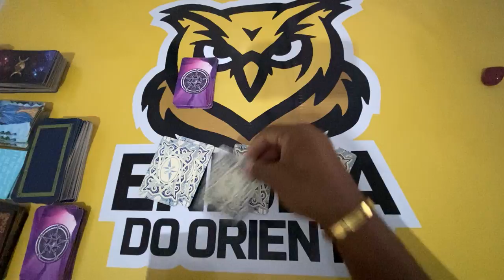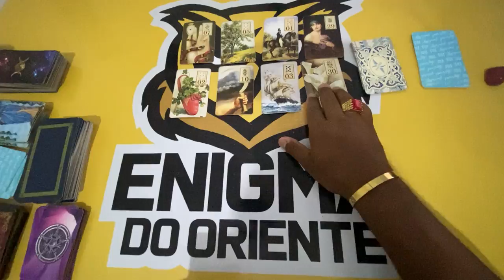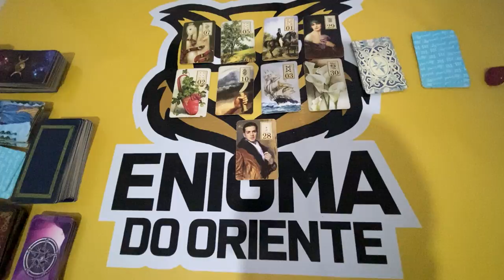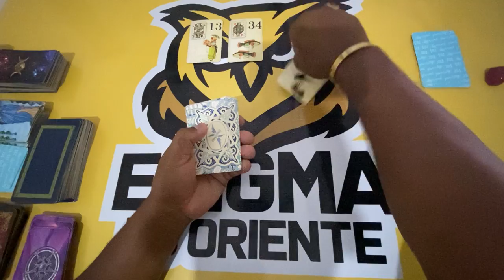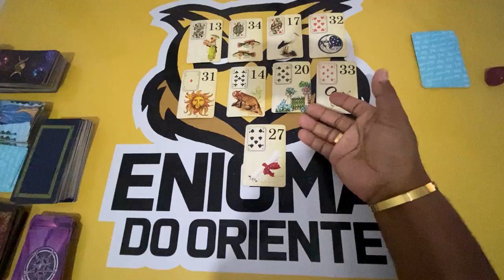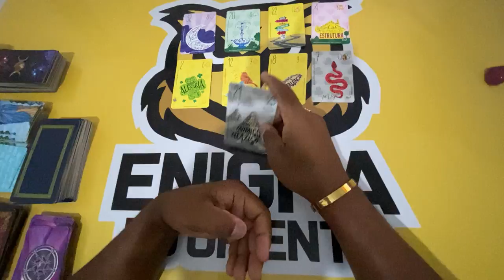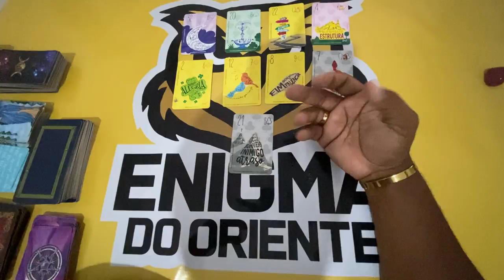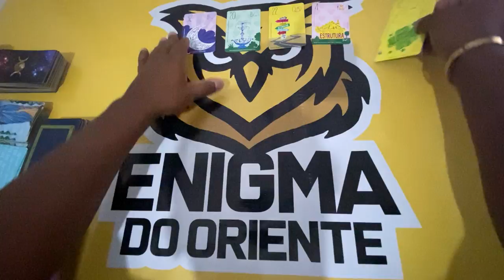ELE HOJE EM RELAÇÃO A VOCÊ! !!💘 [ Tarot Responde ] Tarô [Tarô ] Tarot